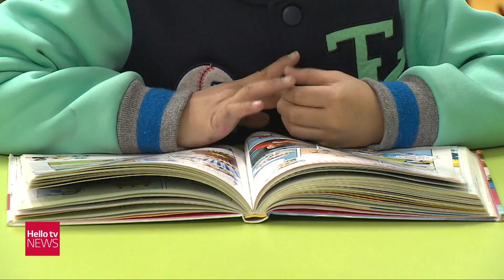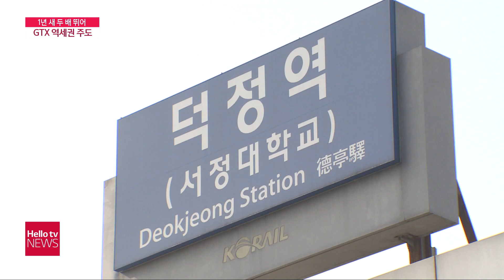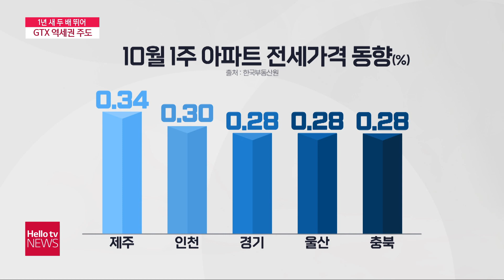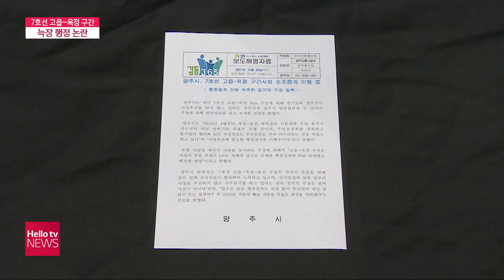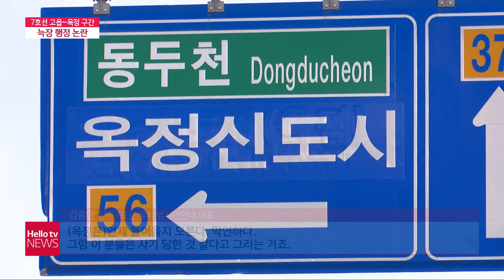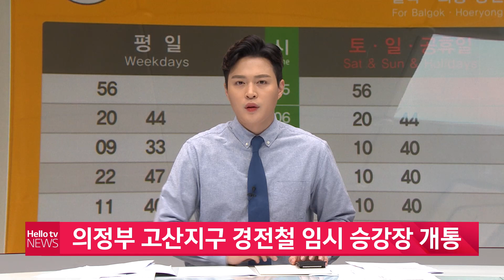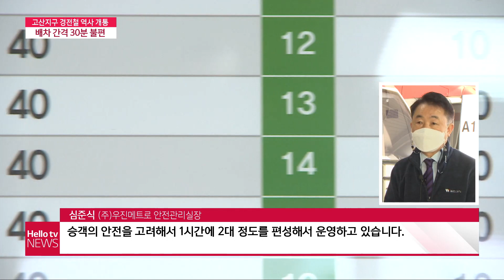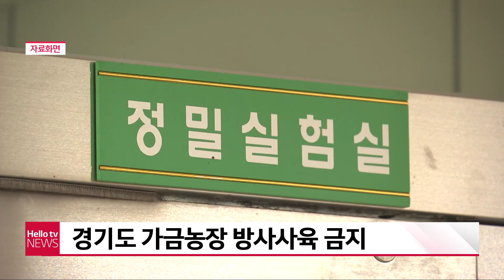헬로TV뉴스 나라 11월 5일(금) 21년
1. 경기 초등보육전담사 19일부터 총파업
2. 의정부 아파트 단지서 베트남 여성 흉기 난동
3. 경기북부경찰 음주운전 단속 강화